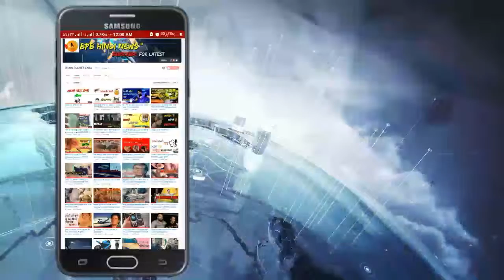"A river in India so clean you can literally see it's bottom!" - Umngot river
भारत की सबसे साफ़ नदी.